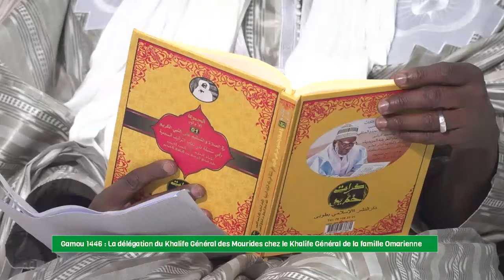Gamou 1446 : La délégation du Khalife Général des Mourides chez le Khalife de la famille Omarienne